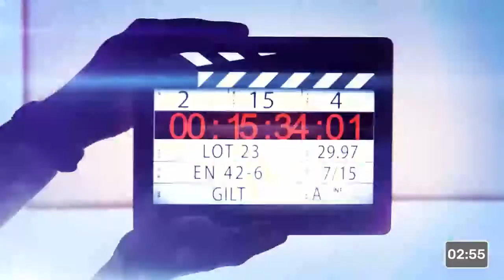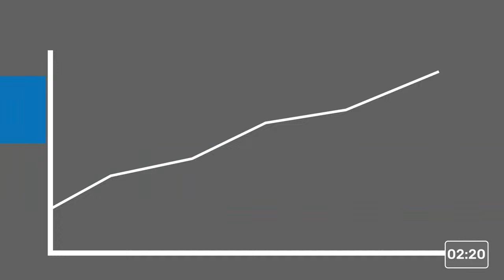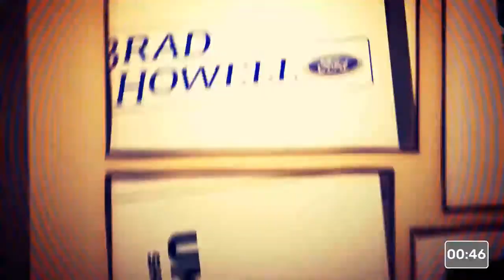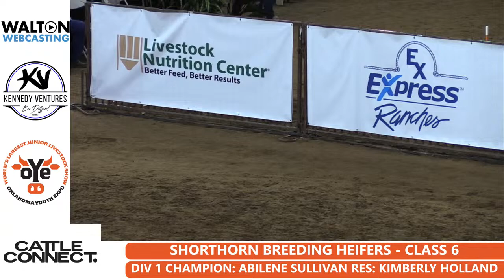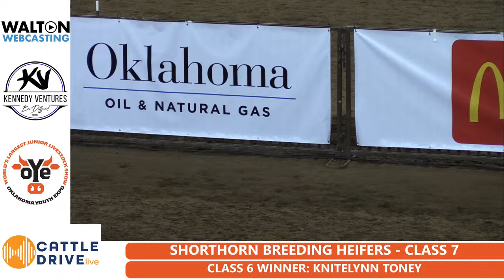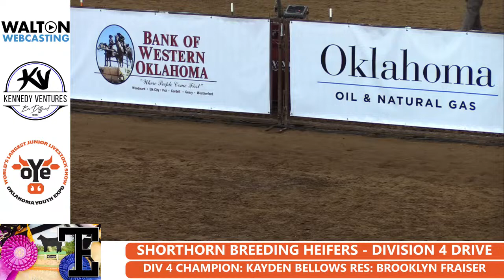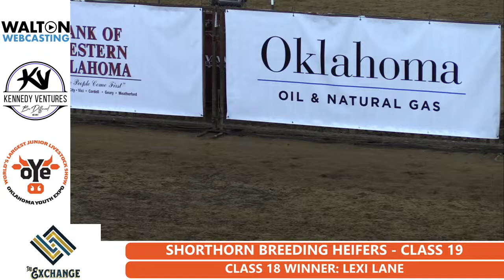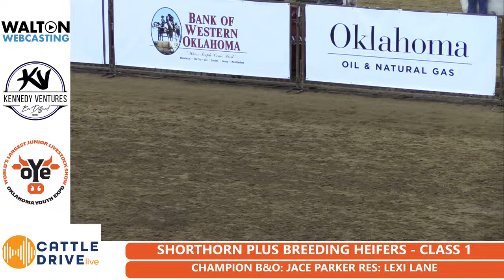Oklahoma Youth Expo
OYE LNC Other Registered Breeds Breeding Heifer Show ,Beefmaster, Brahman, Brangus, American AOB, ORB American Supreme Heifer Drive, American Aberdeen, Dexter, Gelbvieh, Mini Hereford, Salers, AOB, Charolais, % Charolais, Shorthorn, & Shorthorn PlusORB Supreme Heifer Drive